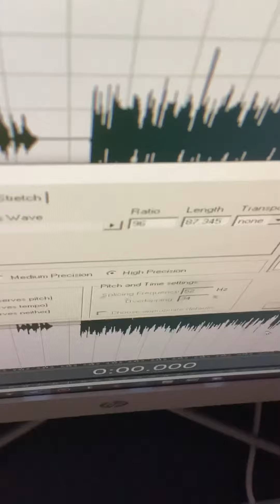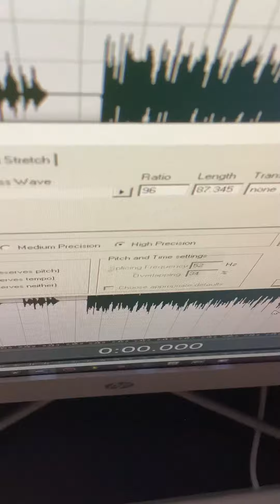VeggieTales Theme Song (PAL)